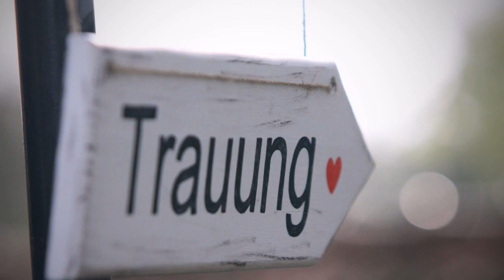Hochzeitsfotograf in Rodenberg bei Hannover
Hochzeitsfotografie von Rod Enberg